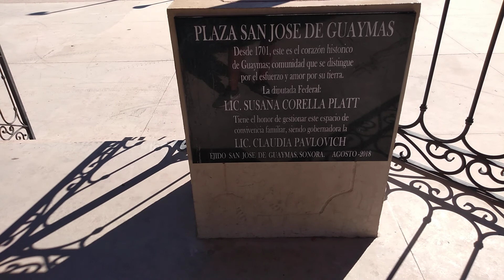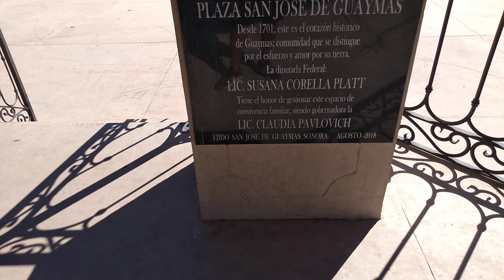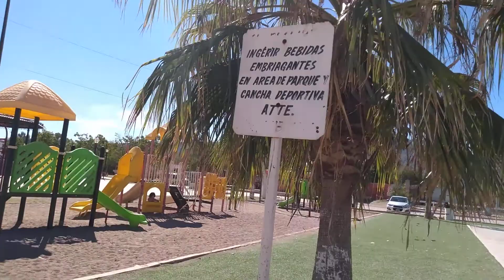Conociendo!!! Todo San José Sonora México & Su Amigo Rochon blogs1 (official video) HD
Rochon blogs1 HD
solamente por WhatsApp mensajes
saludos.salute.regards

Es totalmente!!! gratis donde dice susbcribe en ROJO aplastale aún lado está la campanita también aplastale aquí!!!

se llaman

Compa Rochon

es un canal Informátivo..